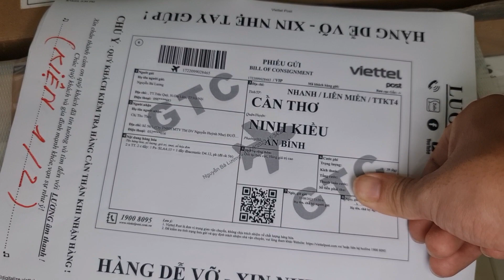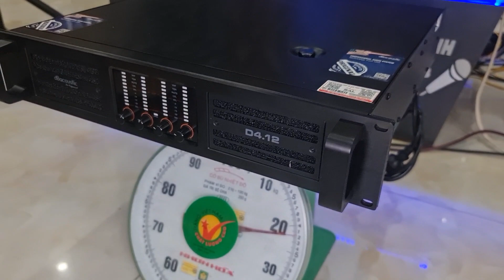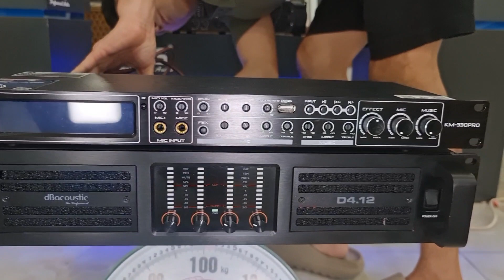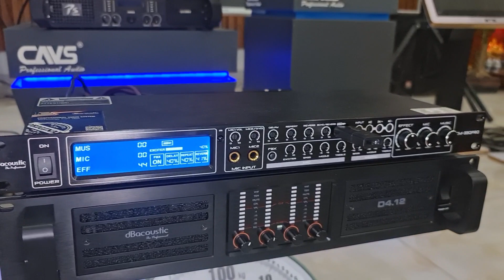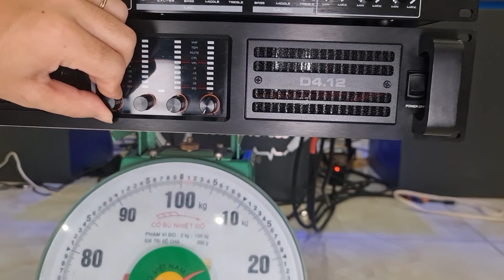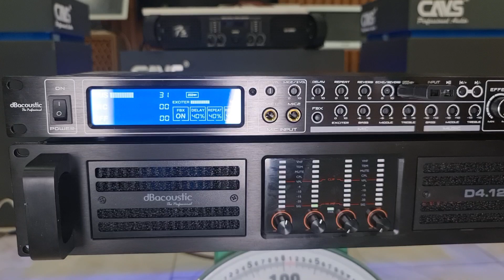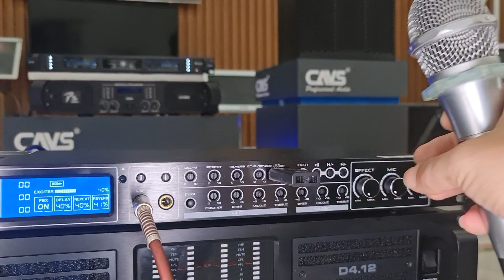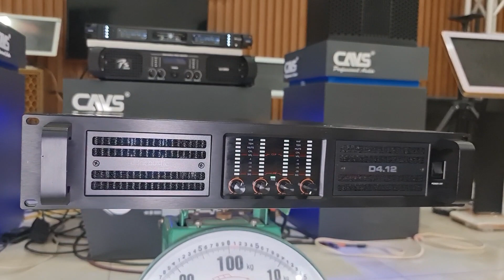[Phần 1] Bác khách Đài Loan chốt đơn bộ sản phẩm: Cục đẩy 4 kênh: DB Acoustic D4.12.